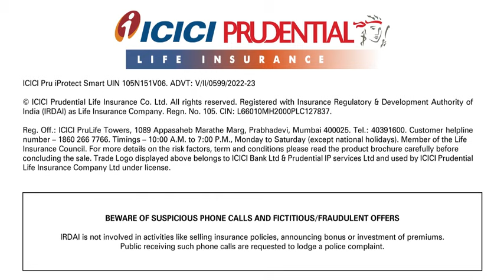When To Buy A Term Plan? Right Time To Buy The Best Term Insurance Plan In India | ICICI Pru Life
No matter which stage of life you may be at, a term plan secures the financial future of your
loved ones.

1. If you are young - it is recommended that you buy a term plan as early as possible. This is
because premiums are lower when you buy early. Once you purchase a term plan, you
continue paying the same amount as premium throughout the premium payment duration.

2. If you are married - a term plan can help create a financial safety net for your family.

3. If you are a parent - a term plan can secure your child&#39;s future financially. The payout
received from a term plan can help ensure that your child&#39;s goals are fulfilled, no matter
what.

4. If you have soon-to-retire parents - you can buy a term plan to secure your parents
financially in case of an unfortunate event.

5. If you have a home loan - a term plan can help to pay-off your liabilities in your absence,
so that your loved ones can continue their lifestyles without any financial worries.
calculator.html

0:00 Thinking about when to buy a term plan?
0:02 5 Best Occasions to do so
0:31 Learn more and buy your term plan when you seem fit!